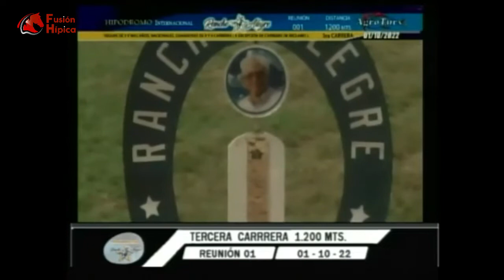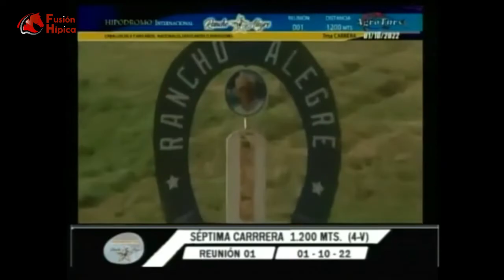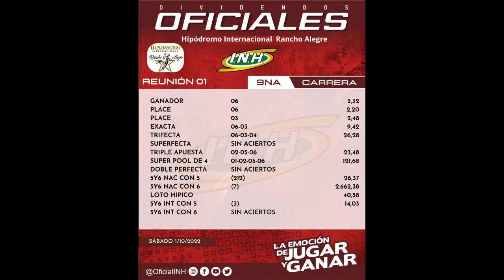VIDEO RESUMEN de los RESULTADOS en el Hipódromo de RANCHO ALEGRE - Sábado 01 de Octubre 2022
Disfruta del buen Hipismo con el resumen de las carreras del día sabado 01 de Octubre de 2022

Si deseas recibir informacion GRATIS de Carreras de caballos nacionales o Americanas y de Parley puedes llenar este formulario

Si deseas realizar algún intercambio publicitario, patrocinio o propuesta no dudes en comunicarte con el equipo de FUSION HIPICA